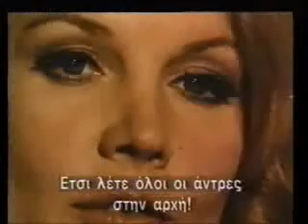Cosi dolce cosi perversa